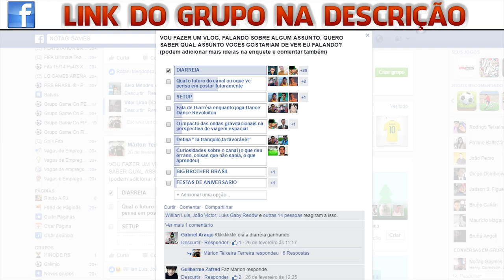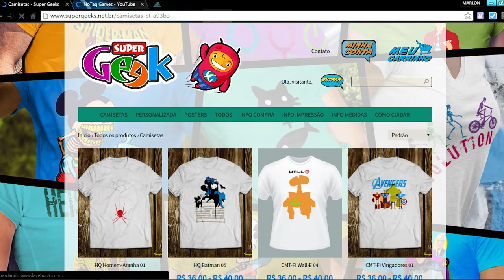DIARREIA - UM DIA NORMAL NO COLÉGIO!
O mais importante, comentem sugestões para próximos assuntos!